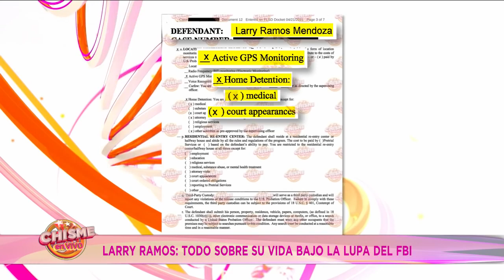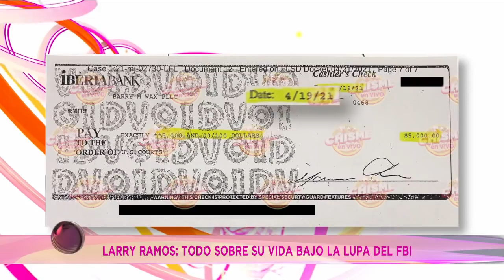LARRY RAMOS paga su salida y se comprueba de dónde se sacó la FIANZA | EstrellaTV